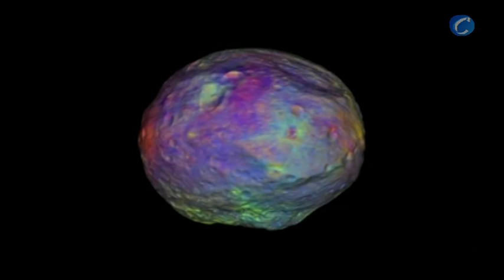La diversidad química de Vesta, en color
Redacción, 6 de junio (CERESTV.info)

Una nueva animación en 3-D de la NASA muestra la variedad de la topografía del asteroide Vesta con imágenes de alta resolución en falso color recogidas por la sonda Dawn, que dan una nueva visión del cuerpo celeste.